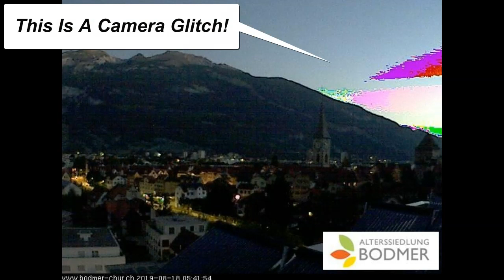Big Red and Big Boy Blue Looking Pretty Just For You!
Here you will find something for somebody and nothing for nobody because nobody is perfect! We have Ooodles of Kanoodles and Razzles that Bedazzle. We must ponder those amazement's that we unravel everyday, as we open each door revealing another hidden truth!
Just Remember, you may be nobody, but nobody is perfect!
So gather your conniptions and sit a spell as we cast upon you the belief that. Everything Gonna Be OK! EGBOK! (egg-bok)
Enjoy and God Speed!